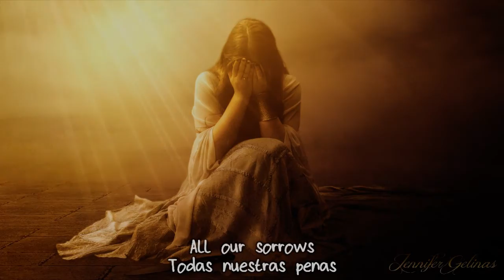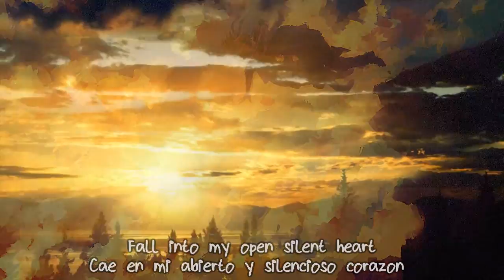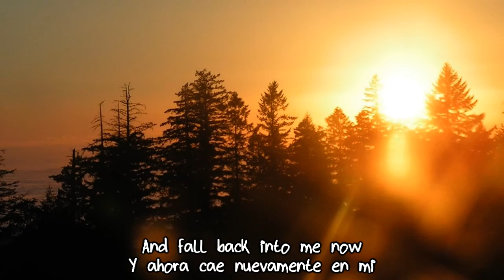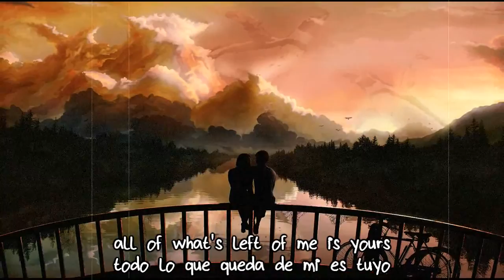Sara Jackson-Holman - Summer Song(lyrics)(subtitulo)